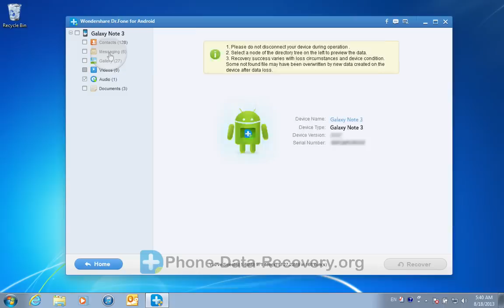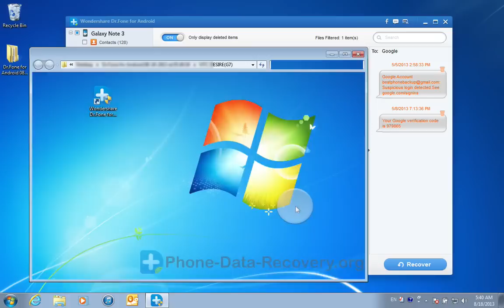[Galaxy Note 3 Recovery]: How to Recover Deleted SMS Text Messages from Galaxy Note 3?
Deleted or lost your SMS messages on your Galaxy Note 3? Here is the best way for you to recover SMS text messages from Samsung Galaxy Note 3 easily:

Using this professional Samsung Galaxy Note 3 SMS text messages recovery program - Wondershare Dr.Fone for Android you can easily get your lost SMS messages back.
Now let's see how to use it to undelete your SMS from Galaxy Note 3 step by step on the video tutorial.